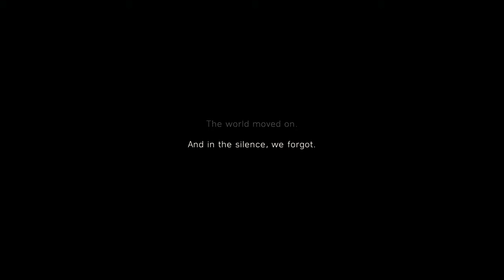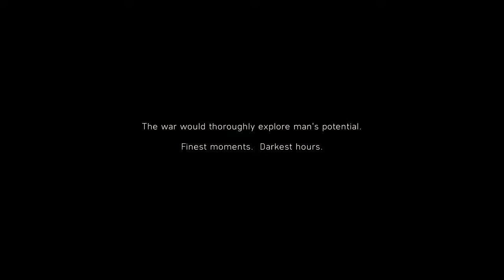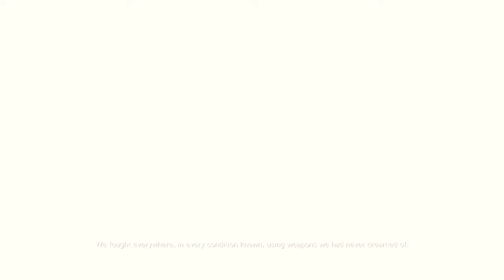BATTLEFIELD V PREMIERE 1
PRESENTATION DEMO OF BATTLEFIELD V
BEST OF THE BEGINNING INTRODUCTION GAMES 🌟🌟🌟🌟🌟🌟🌟🌟🌟🌟

NEW CHARACTER DESIGN I HOPE U LIKE IT ❤❤❤

This Is My Official Page U Will See My Newly Updates There Don't Forget Me To Follow!!! 💯🌟🌟🌟🌟🌟